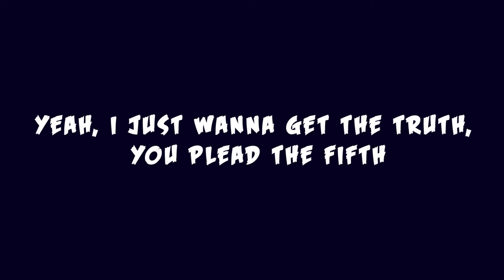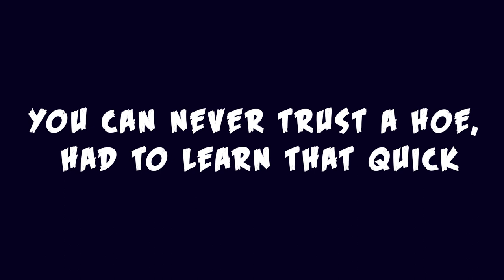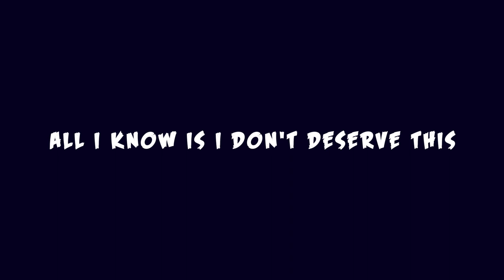Atlus - You're a F**king B*tch Hope You Know That Sh*t (LYRICS)